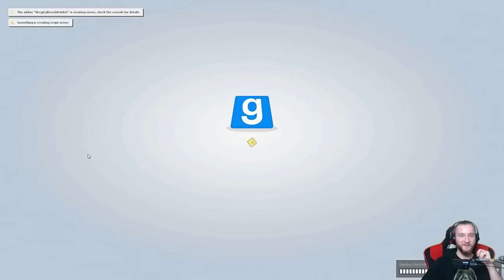Garry's Mod PL #139 - TTT - POPEKHAMON!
Garry's Mod  PL

Garry's Mod PL, to seria w której wraz ze znajomymi spędzam miło czas na grze w Garrys Moda

Nasza grupa na FB - Dziady Śmierdzidupce!